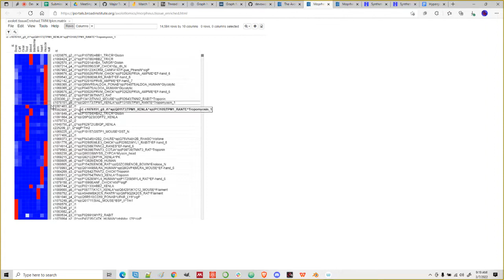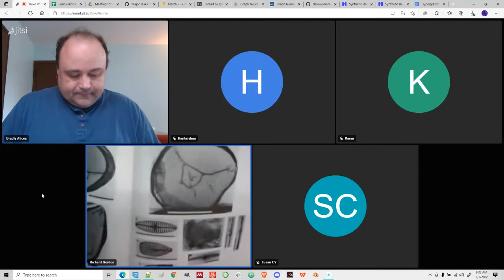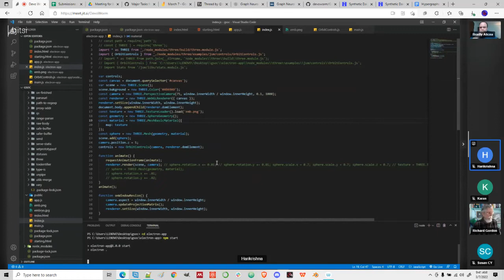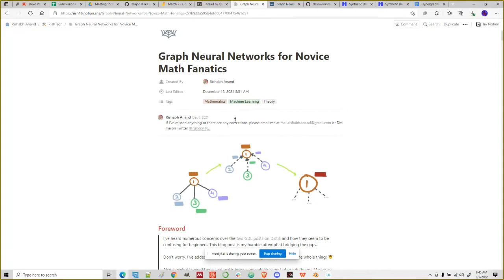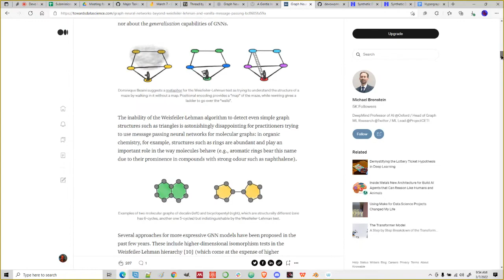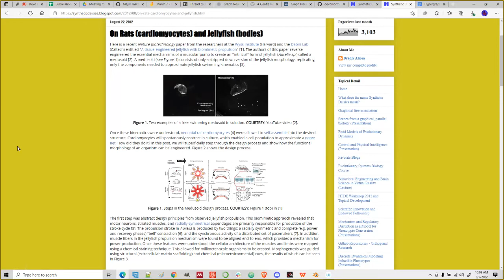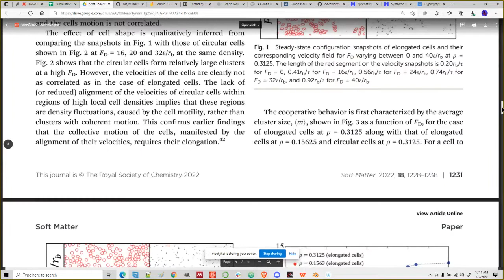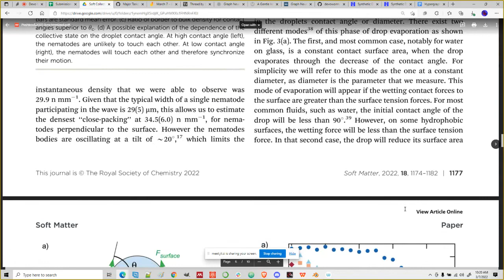DevoWorm (2022, Meeting 9): Spatial Transcriptomics, Axolotl models, bioengineering and collectives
Modeling DNA topology from cytogenetics data, creating a spatial transcriptomics layer in embryo models, Axolotl modeling. Select resources for Graph Neural Networks (GNNs). Soft materials, bioengineering, human perception, and collective behaviors in cells and worms. Attendees: Susan Crawford-Young, Karan Lohaan, Richard Gordon, Harikrishna Pillai, Namjote, and Bradly Alicea.